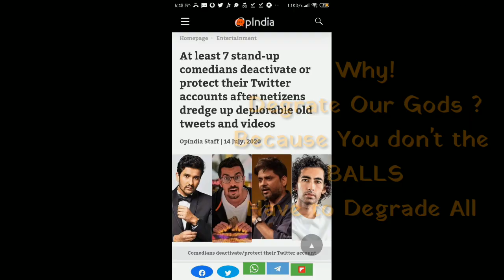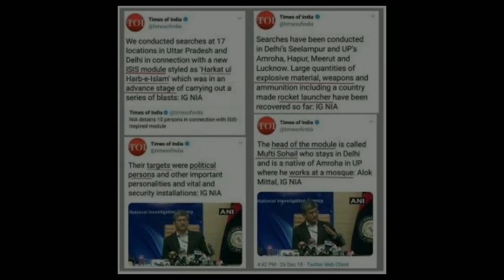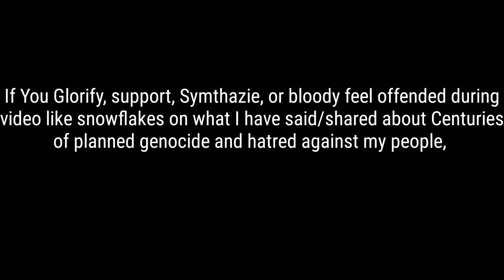Why So Hindiphobic ?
There are certain boundaries and lines can't be crossed and we should stay away from pseudo consultation knowledge, remember there are certain sections which doesn't allow to mock and cross the invisible line and there are punishable panel codes if you hurt religious sentiments but since many years all lines are crossed and attacks are increased, the hypocrisy is at it's best, Wolf wearing a sheep's skin called secularism never fail to attack and shield the facts,

Song Produced on : Walkband (Android Application)
Video Produced on : Kinemaster (Android Application)

Links which were used in video production, can be read for detailed reference

Lyrics :
I want to know WHY !?

Why should I be the guy?
When is pain is what I get in return!

Why should I Respect You?
But all you do is disrespect me!

Why Should I be diplomatic?
So you can go suck their anti-Hindu D%ks !

Why should I care about em ?
But you don't give a f#%k we live or die

Why do you write against us?
When you do know they're the one killing us!

Why do you think they're suppressed?
But it was my ancestors who were oppressed!

Why degrade our gods?
Because you don't have the balls to degrade all!

Why!
Tell me Why?
There are so many why!
People are crying
So many people are dying!

JUST F#%KING TELL ME WHY !?

F#$K
YOU (3x)